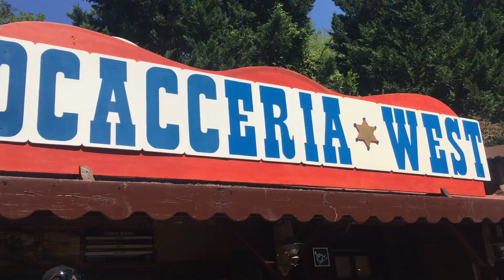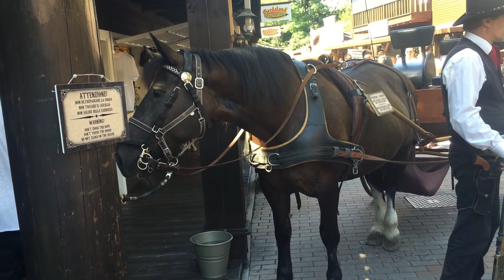Day 3 (Part Two) - Easy as ABC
Day 3 Part Two! You've seen the 'Part One' Now join us as we have a taste of real Italian PIZZA, head back to the hotel for a sunbathe and eventually winding down on the Floating Island with the very atmospheric night view of Lake Garda.

Social Networks -